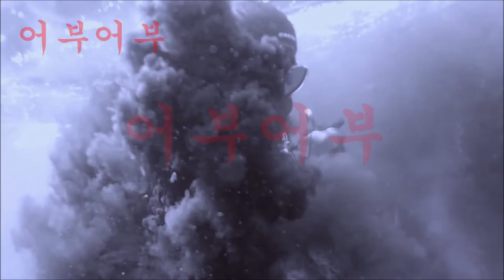"드러머를 노리는데 블랙입질이 활발하네"